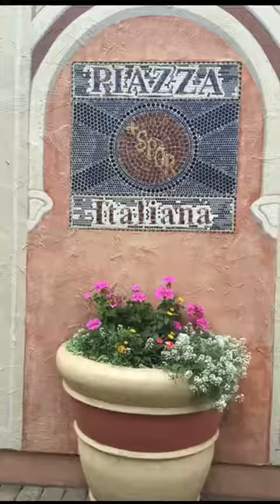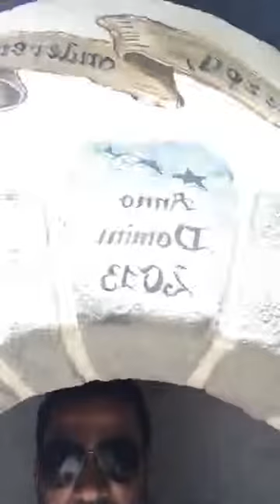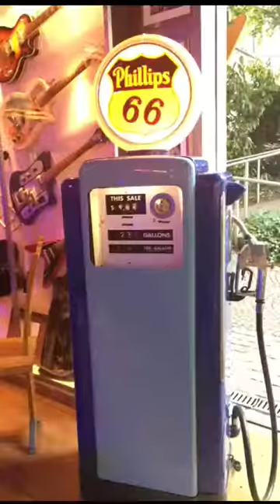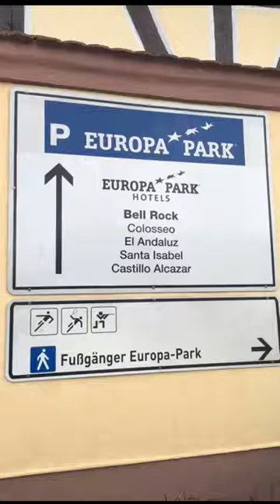يورب بارك المانيا Europa-Park روست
سياحة يورب بارك ملاهي عائلي سفر